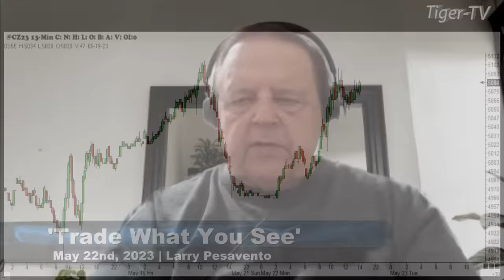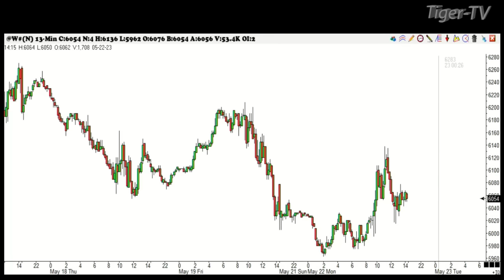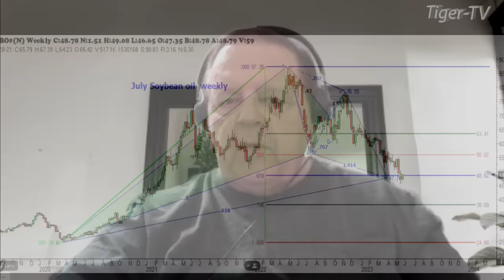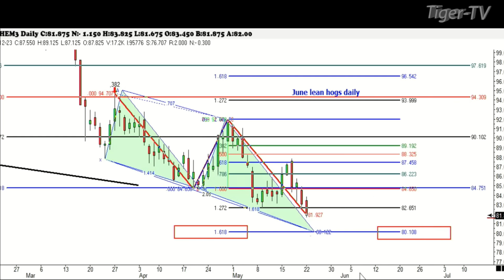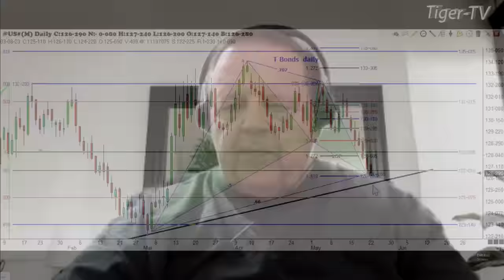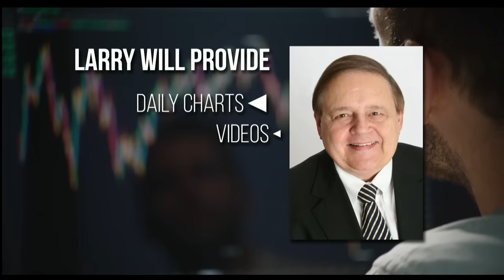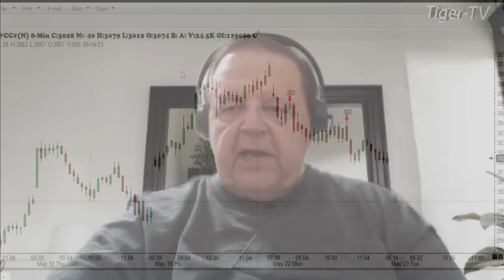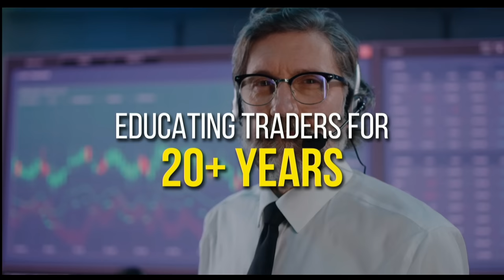May 22nd, Trade What You See, Hour 2 with Larry Pesavento on TFNN - 2023